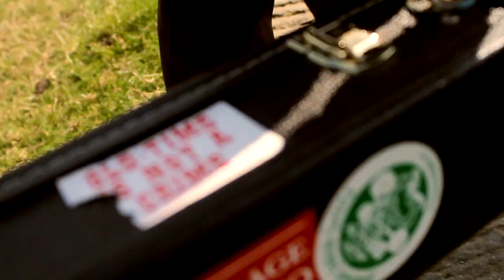Meet Me Where The Crow Don't Fly (Official)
Water Tower Bucket Boy's official music video. Shot in Glastonbury, UK on top of the Tor. On-Par Productions